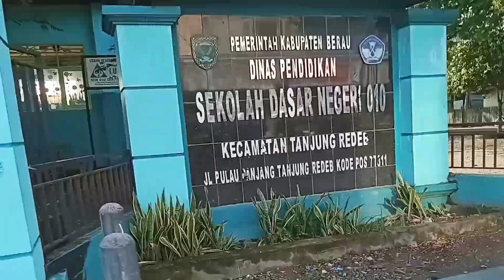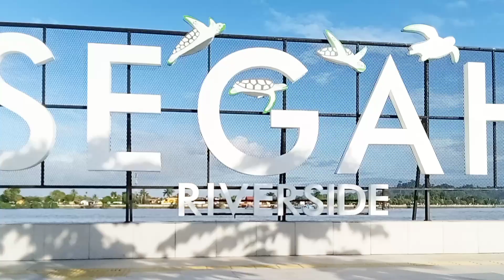ANTAR ANAK KE SEKOLAH, DAN MAMPIR DI TEPIAN SUNGAI SEGAH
Assalamualaikum
Nah video kali ini aku lagi antar anak ke sekolahdan hampir di tepian sungai Segah.
Nah hari Senin kan anak-anak nih upacara jadi aku antar anak-anak sampai ke sekolah kebetulan sekolahnya nggak jauh dari rumah selesai antar anak sekolah aku langsung jalan ke tepian sungai Segah sana di tepi sungai surga ini baru jadi jadi tempatnya itu asik adem apalagi kalau cuacanya bagus kita bisa berjemur di pinggir sungai segala ini sambil berfoto-foto nah di pagi hari ini memang sepi tapi sore sampai malam tuh orang jualan banyak, dan tempat orang-orang pada nongkrong.